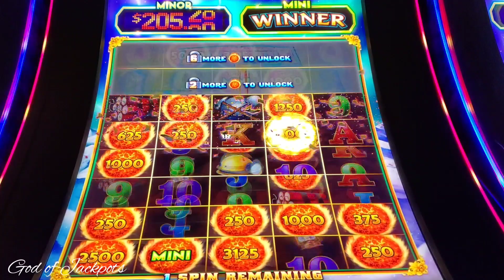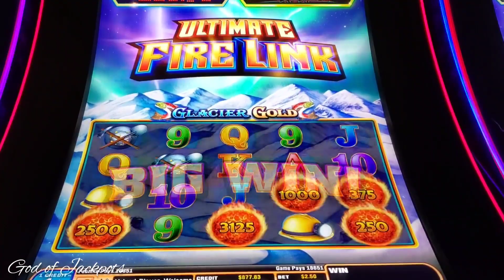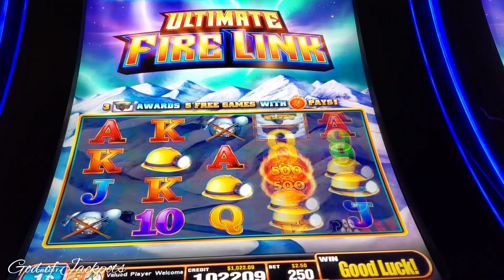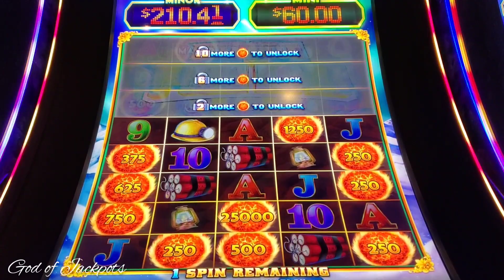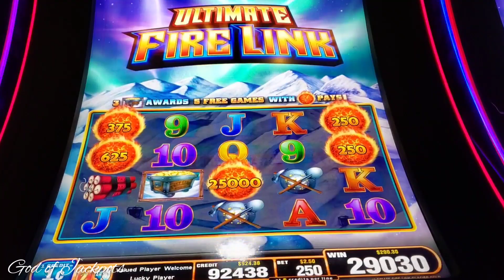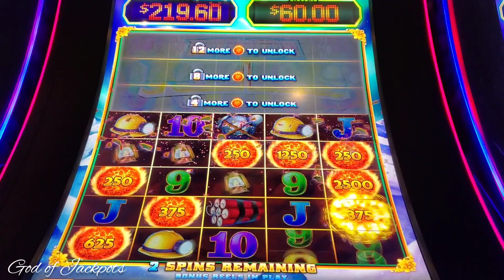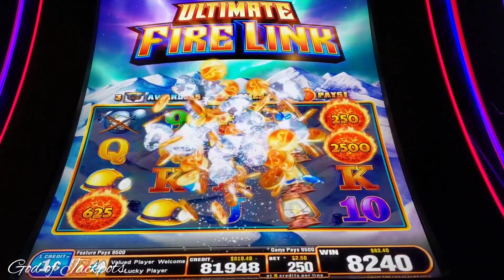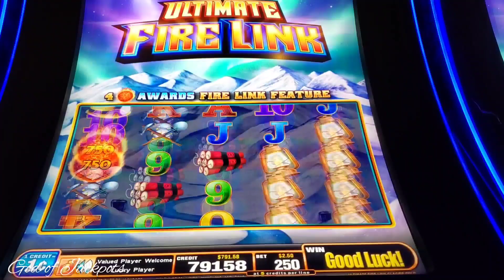Unbeliveable, Another $250 fireball from this same fire link slot machine. WOW 🤑🔥🍀